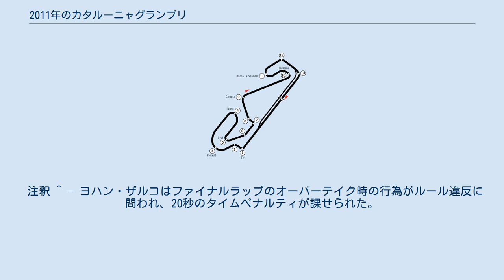2011年のカタルーニャグランプリ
2011年のカタルーニャグランプリは、ロードレース世界選手権の2011年シーズン第5戦として、6月3日から5日までスペインのカタロニア・サーキットで開催された。
 125ccクラス予選では、ポイントリーダーのニコラス・テロルが3戦連続となるポールポジションを獲得、2番手にエクトル・ファウベル、3番手にマーベリック・ビニャーレスと続き、フロントロウのメンバーは前戦と同じになった。
 日曜日は朝方に雨が降り、決勝レースは徐々に乾いていく路面での戦いとなった。
序盤はテロル、ビニャーレス、ヨハン・ザルコの3人がトップ争いを展開、終盤はビニャーレスが徐々にタイムを落としてテロルとザルコのマッチレースとなった。
ファイナルラップの最終コーナー立ち上がり、2番手に付けていたザルコがテロルのインを差し、テロルは縁石の外側のダートにまでラインを外してタイムをロスし、ザルコがトップでチェッカーフラッグを受けた。
ところがこのオーバーテイクの際にザルコがテロルを肘で押し出していたことが危険行為と判断され、20秒のタイムペナルティが課せられた。
この結果テロルがシーズン4勝目を挙げることとなり、2位ビニャーレス、3位ジョナス・フォルガーと続き、ザルコは6位に終わった。
 ポイントランキングでは、トップのテロルが2番手のサンドロ・コルテセ（今回4位）との差を48ポイントにまで広げた。
 Moto2クラス予選では、ポイントリーダーのステファン・ブラドルが開幕から5戦連続でポールポジションを獲得、2番グリッドには地元アレックス・エスパルガロ、3番グリッドには前年のカタルーニャGPの勝者である高橋裕紀が続いた。
 決勝レースではブラドルが一度もトップの座を譲ることなく、終盤には独走状態を築いてシーズン3勝目を挙げた。
2位は前戦の勝者マルク・マルケス、3位にはアレックス・エスパルガロが入り、自身GP初の表彰台に立った。
高橋裕紀は8位走行中の6周目、前方を走っていたトーマス・ルティのハイサイドに巻き込まれる形で転倒リタイヤとなった。
またフリアン・シモンが2位走行中の16周目にケナン・ソフォーグルに追突されて転倒リタイヤ、右足の脛骨・腓骨を複雑骨折する重傷を負い、このあと3戦の欠場を強いられることとなった。
 ポイントランキングではブラドルがリードを広げ、43ポイント差のランキング2番手には今回4位だったシモーネ・コルシが浮上した。
 MotoGPクラスでは前戦のクラッシュで右鎖骨を骨折したダニ・ペドロサが欠場、また金曜日のフリー走行ではモンスター・ヤマハ・テック3のコーリン・エドワーズも単独転倒で右鎖骨を骨折し、予選・決勝は15人のライダーで争われることとなった。
 土曜日の予選ではマルコ・シモンチェリがクラス初のポールポジションを獲得。
前戦のクラッシュの当事者であるシモンチェリはこの週にレースディレクションの聴取を受け、前戦でのミスを認めて今後同様のことを繰り返さない旨の反省の弁を述べていた。
 日曜日の決勝では2周目にトップに立ったケーシー・ストーナーが後続との差を徐々に広げ、2連勝・シーズン3勝目を挙げた。
2位にはホルヘ・ロレンソ、3位にはベン・スピーズとヤマハワークスの2人が続いた。
シモンチェリはスタートに失敗し、その後もペースが上がらず6位に終わった。
チームメイトの青山博一は4周目にランディ・ド・プニエと接触してシーズン初となる転倒リタイヤを喫した。
 ポイントランキングでは、2番手のストーナーがトップのロレンソとの差を7ポイントにまで詰めてきた。
 注釈 ^ – ヨハン・ザルコはファイナルラップのオーバーテイク時の行為がルール違反に問われ、20秒のタイムペナルティが課せられた。